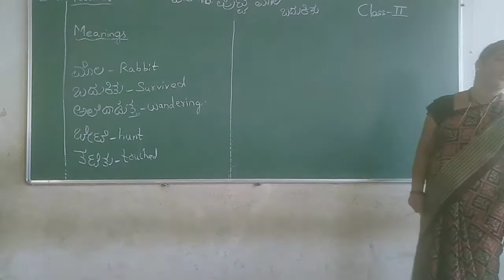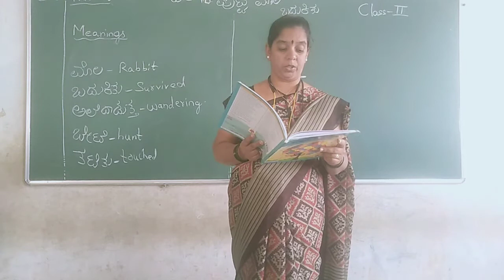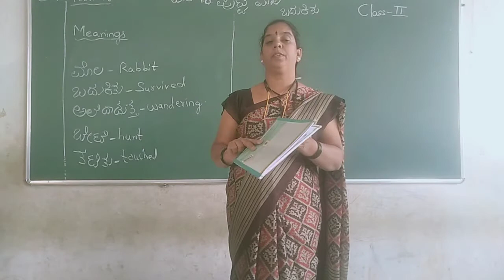Class 2 kannada lesson 16.liitle rabbit dtd 05/02/2021